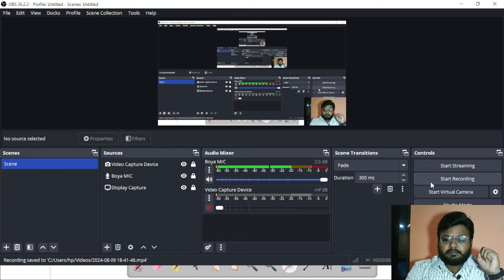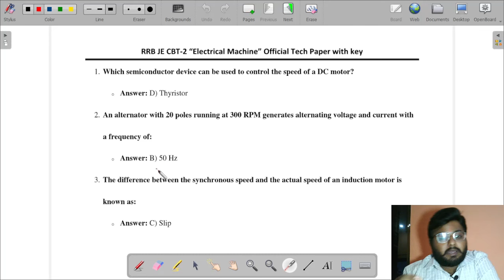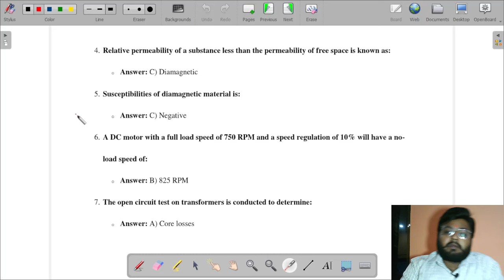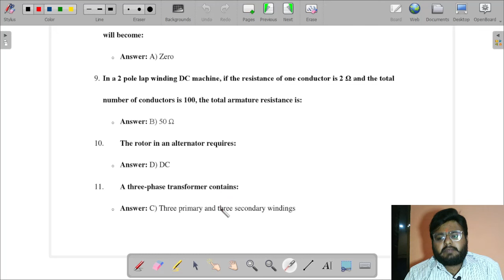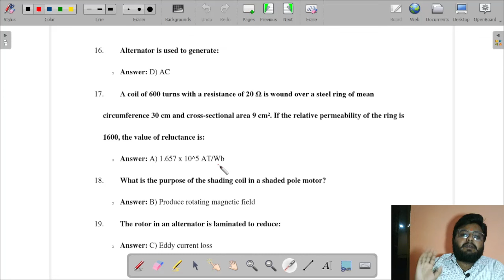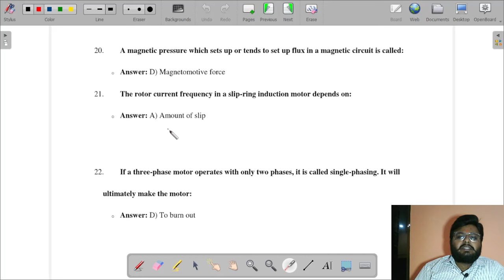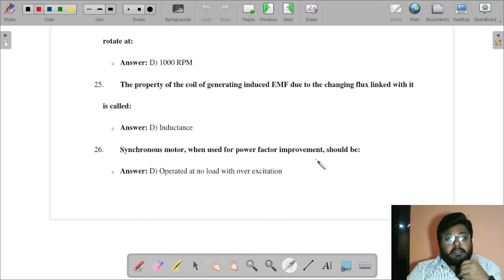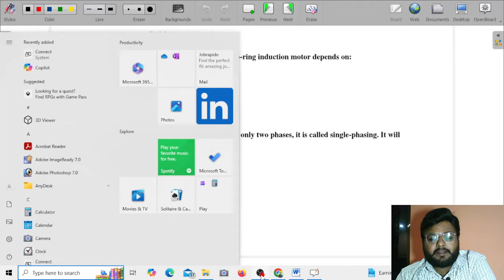RRB JE Electrical Machines के सवाल कैसे आते हैं? पिछले सालों के पेपर्स का पूरा विश्लेषण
buylink

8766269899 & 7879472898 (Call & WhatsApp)